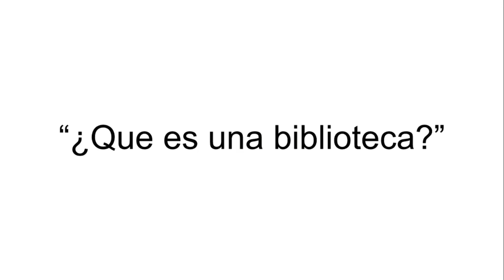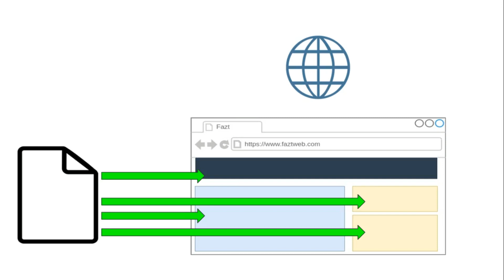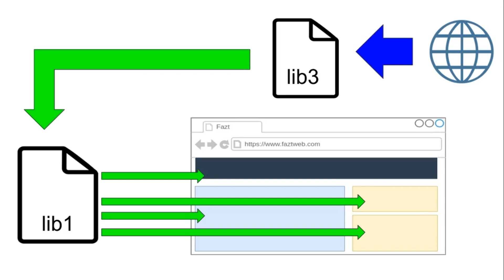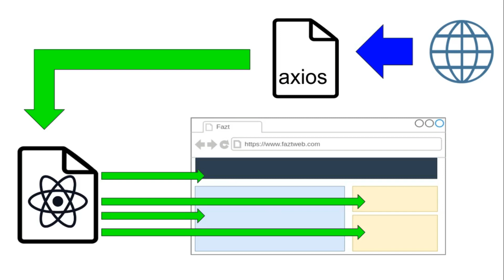Librería vs Framework | React vs Angular | ¿Que son y cual escoger?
Haz clic aquí ➞ ➞ para saber más.

En este vídeo te explico cual es la diferencia entre un framework y una biblioteca o también llamado librería, para que luego puedas escoger entre uno u otro dependiendo de tus necesidades.

👨‍💻 ¿Qué servicios utilizo?